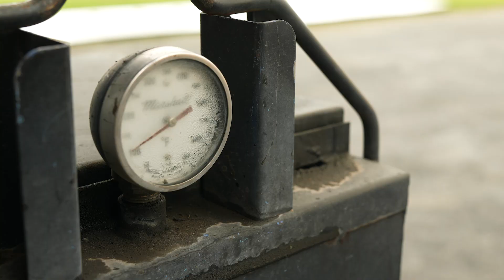Dan Adams - Driven Ep. 2 - Polaris Snowmobiles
Beginning as just a way to access the backcountry to snowboard, Dan Adams quickly found himself a pioneer of the backcountry snowmobile movement. 25 years later, Dan has been able to share his love of the backcountry with thousands of riders.

We Made It So You Can Live It.

We design the best sleds, built by the best team, ridden by the best riders, and delivered through the best experiences - so that more precision, control, and confidence live in every single ride.